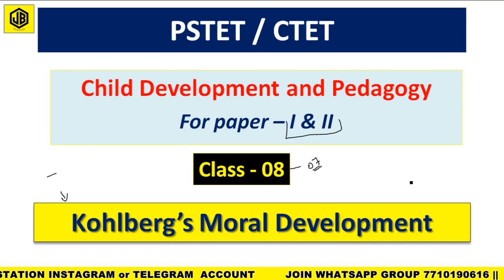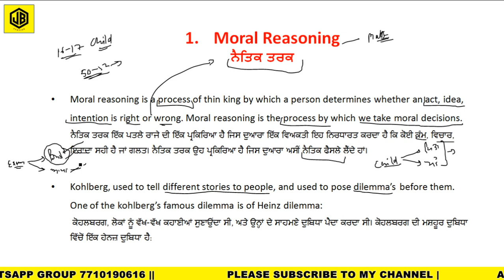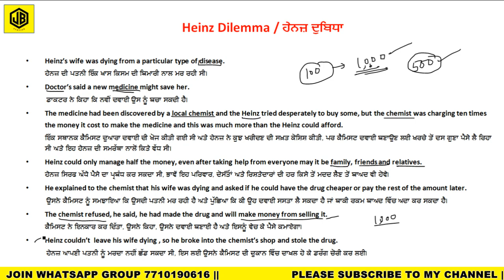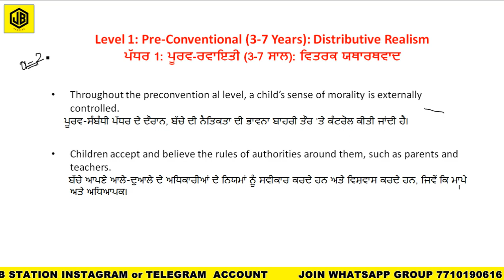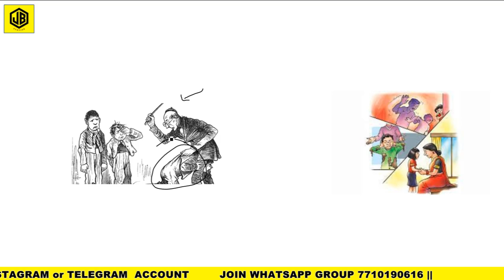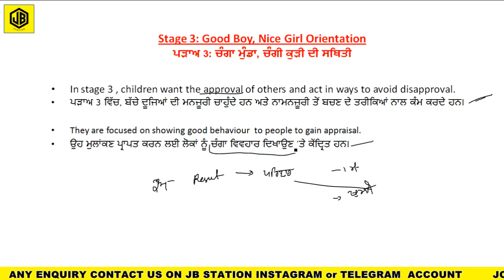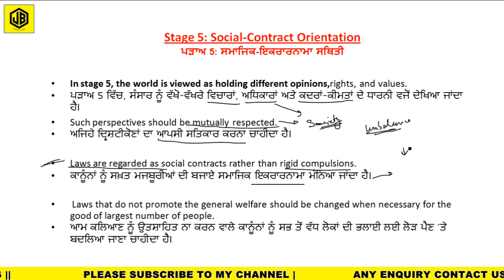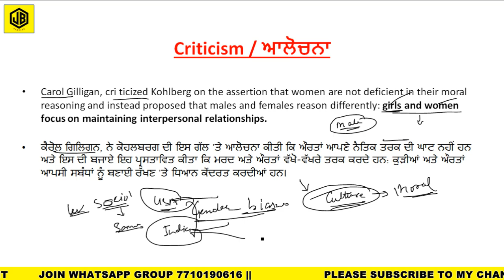PSTET/CTET CDP CLASS-7 //Kohlbrrg's Moral Development theory